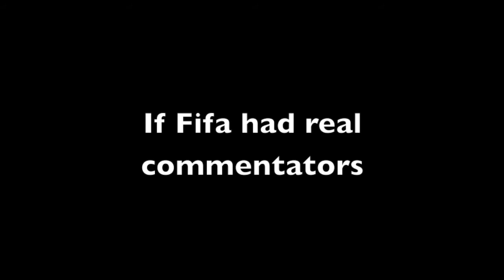If fifa comentators were real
If fifa comentators where real this is what it would sound like :D
Sooo sorry for the quality